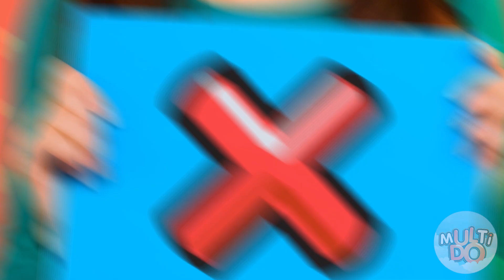Tantangan Gigit, Jilat atau Diam Multi DO Fun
Mana yang lebih baik: menggigit, Menjilat atau tidak menyentuh? Jawabannya sudah jelas, semua tergantung pada makanannya! Tapi, untungnya atau sayangnya, kadang-kadang Anda tidak harus memilih, misalnya, sekarang. Apa yang akan terjadi, kau akan segera tahu!